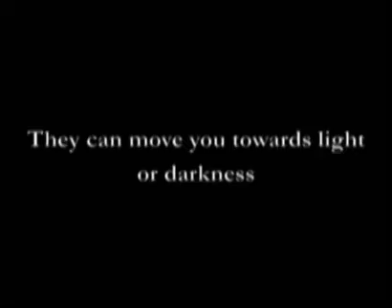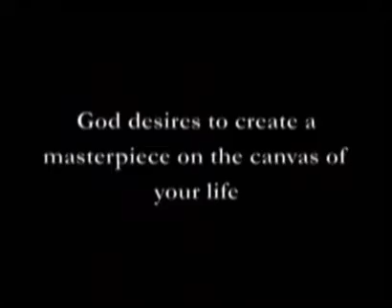Life Palette - Perspective